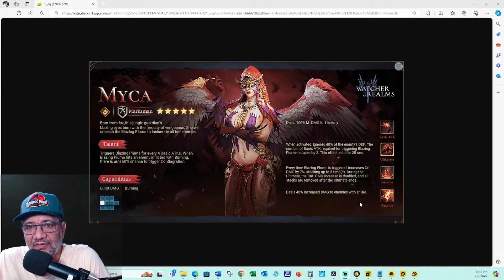WOR Nuevo Legendario de Fusion Myca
Agradecimiento a Nuestros Miebros (Nesi, Airon Phoenix, Auron 10, Gabriel Tirado, Aqua, Santy Gonzalez, Jose Grand, The Ridler, Anna Carrillo, Ignacio Coviella, Madara Uchija, Jorge Silva, Saul Velazquez)

 / gameoverlabs